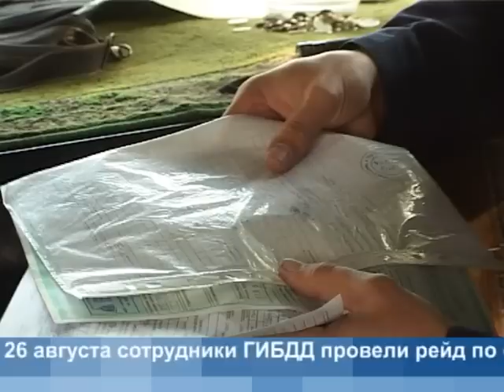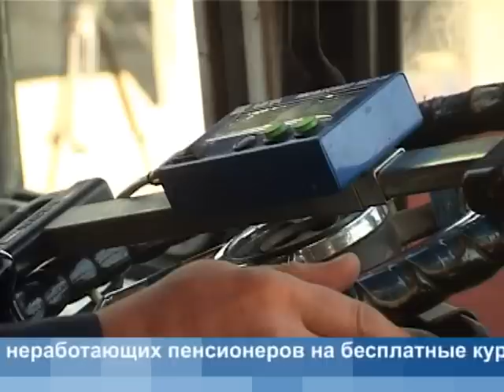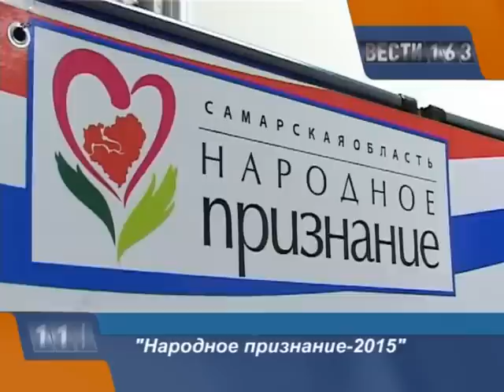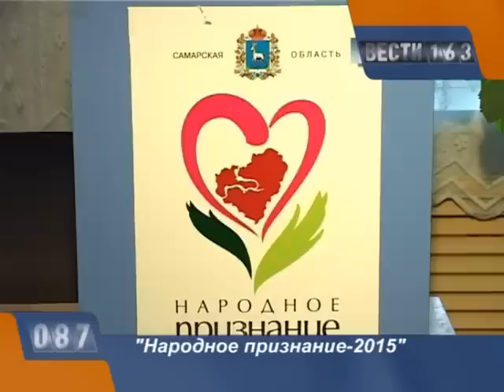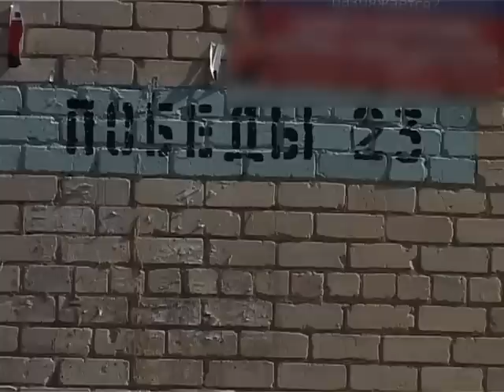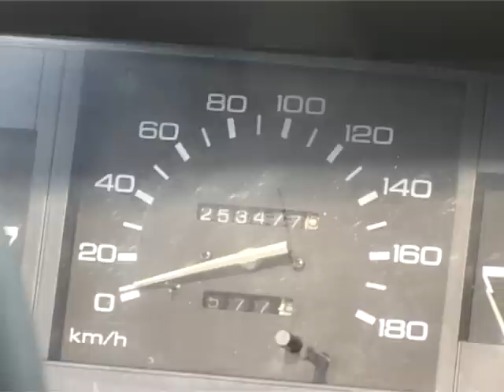Полный выпуск от 27 Августа 2015 года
Больше видео вы можете найти на сайте | ТК КТВ-ЛУЧ - Выпуск от 27 Августа 2015 года